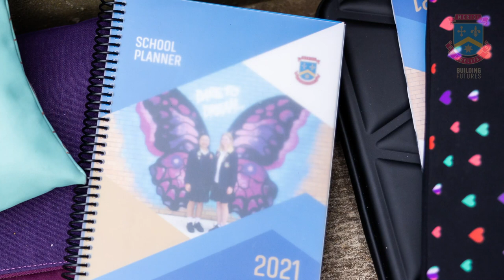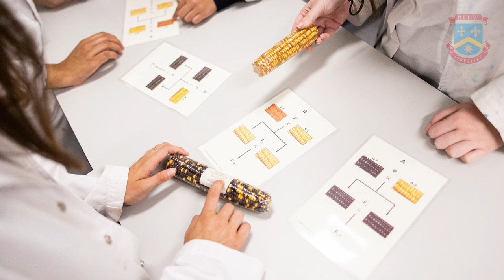Life at Merici College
Established in 1959, Merici College educates young women from Years 7-12

Merici is a vibrant, welcoming and energetic community with a rich tradition of pastoral care and a stimulating curriculum designed to meet the individual needs of each student.
Merici actively fosters the development of the gifts and talents of each student whilst promoting active participation within our community. We encourage leadership and challenge students to reach out to the wider community in a spirit of compassion and solidarity.
We embrace cutting edge technology and incorporate the latest research to enhance learning and to prepare students for life and work as adults in a changing world.